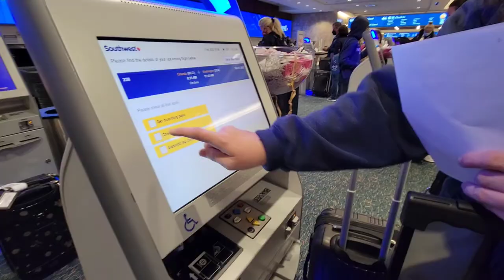The Travel Series | Washington D.C, Gallaudet University Pt. 1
Hello my friends!! Welcome back to this video! Thankyou for sticking around :) it means a lot to me that I now have 24 subscribers! I can't wait to watch that number grow! Anyways, here is part one of a vlog from Feburary! I KNOW IM SO BEHIND! This one is a bit boring but, the fun stuff comes in part 2!! please enjoy the laughs, hauls, and smiles! I hope this video brings you some sort of happiness to your day! Love you all the most! remember to keep being the awesome YOU that only YOU know how to be!
Love, Pina